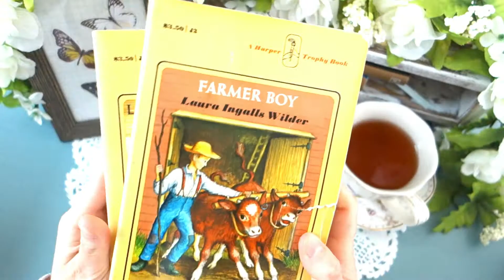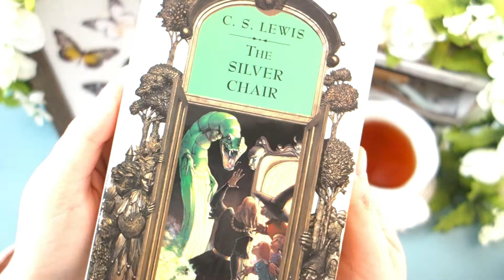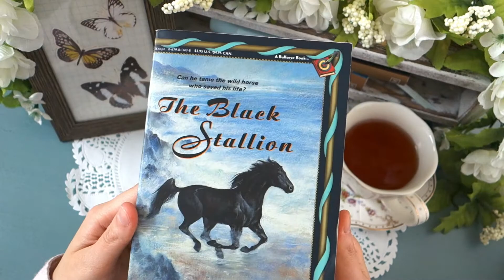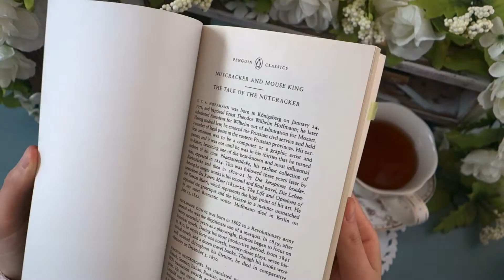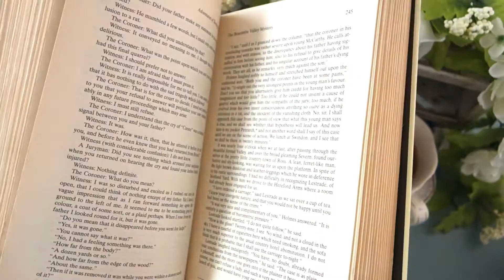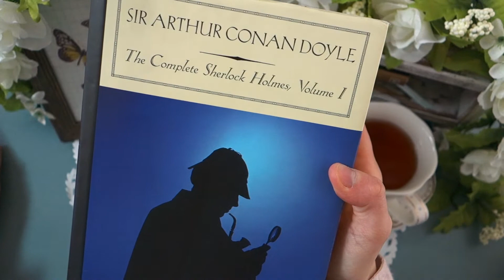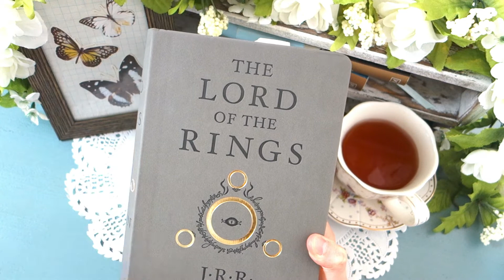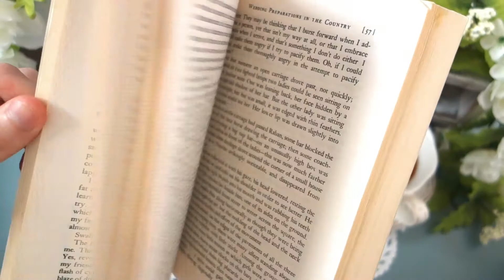The Cookie Book Tag - Great Books from Classic Literature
The Cookie Book Tag:
1. Chocolate Chip- A Great American Classic.
2. Sugar- A work that gives you a warm and fuzzy feeling.
3. Oatmeal- A work that makes you think of home.
4. Gingerbread- Your favorite fairy tale or folktale.
5. Oreo- A supporting character that steals the story (just like the cream filling).
6. Biscuit- A Great British Classic.
7. Thin Mint- A work you feel makes a difference.
8. Shortbread- A writer that is addicting.
9. Black & White- A work you feel you are not sure if you like or dislike.
10. Dog Treat- Your favorite literary animal.
BONUS- What is your favorite cookie (or biscuit)?